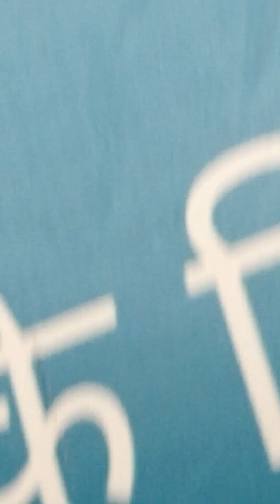आज का टूर मसूरी मॉल रोड, केंपटी फॉल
video
YouTube video